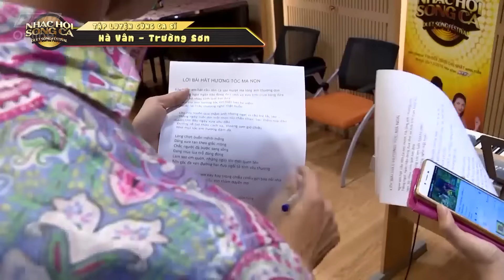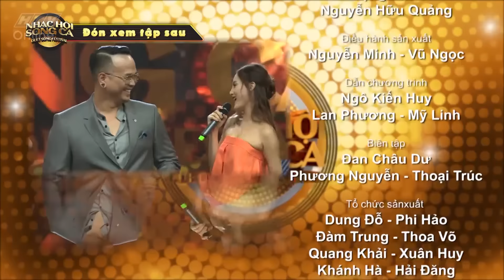HTV NHẠC HỘI SONG CA | NHSC #3 FULL | HÀ VÂN, JANICE PHƯƠNG, HAMLET TRƯƠNG, LÊ HIẾU, PHAN MẠNH QUỲNH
Cú pháp tìm nhanh chính xác: "HTV NHSC" hoặc "NHSC Tap XYZ".
HTV NHẠC HỘI SONG CA | NHSC #3 | HÀ VÂN, JANICE PHƯƠNG, HAMLET TRƯƠNG, LÊ HIẾU, PHAN MẠNH QUỲNH
"Nhạc hội song ca" - lên sóng vào 19g chủ nhật hàng tuần trên HTV7, từ 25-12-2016, hiện là một trong những format thi ca hát truyền hình ăn khách nhất Hàn Quốc nên sẽ có sức hút nhất định. Điểm đặc biệt của chương trình là các cặp thi sẽ gồm một ca sĩ chuyên nghiệp dìu dắt một giọng hát nghiệp dự sao cho cả hai cùng tỏa sáng.
Một số tên ca sĩ chuyên nghiệp tham gia chương trình đã được tiết lộ như: Thái Châu, Hoàng Bách, Phan Đinh Tùng, Lê Hiếu, Uyên Linh, Phan Mạnh Quỳnh, Hà Vân, Khắc Việt, Janice Phương...
Bên cạnh các ca sĩ tham gia tranh tài còn có các ca sĩ/nhạc sĩ tham gia làm khách mới bình luận khác như: Thanh Hà, Phương Thanh, Phương Uyên, Nguyễn Hồng Thuận, Châu Đăng Khoa, Nguyễn Hoàng Duy...
Ca sĩ Hàn Quốc Yesung (nhóm Super Junior) cũng tham gia chương trình với vai trò Đại sứ giới thiệu format trong tập đầu tiên của chương trình vì anh từng tham gia Nhạc hội song ca phiên bản Hàn.
Trang giải trí chính thức của Đài truyền hình TP.HCM : giaitri.htv.com.vn